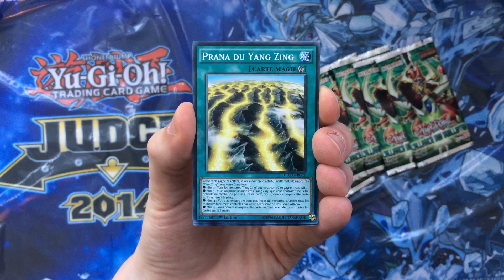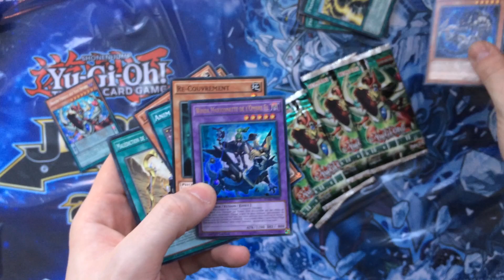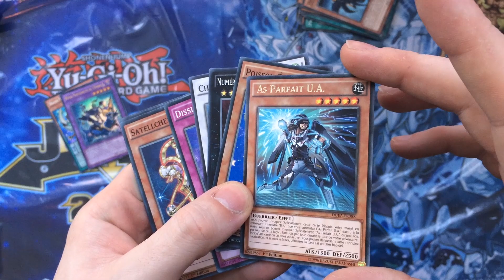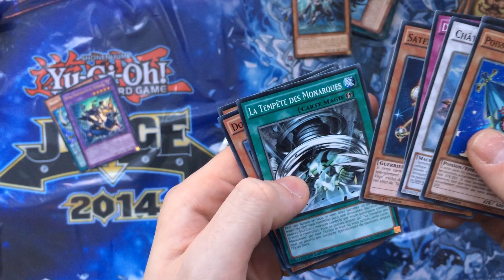DUEA European Pack Opening Special - French Edition (Part 3 of 5)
Haven't attempted to speak French in about 10 years.